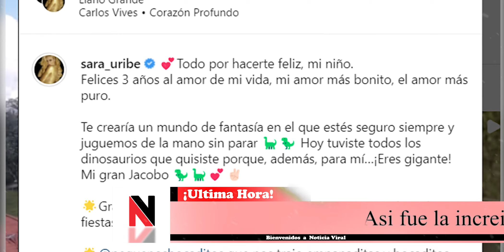🔴 ULTIMA HORA!! CON LUJOSA Y ESPECTACULAR FIESTA, SARA URIBE CELEBRÓ EL CUMPLEAÑOS A SU HIJO JACOBO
La presentadora cumplió el sueño de Jacobo al festejar un año más de su vida con dinosaurios. La celebración se llevó a cabo en Antioquia.